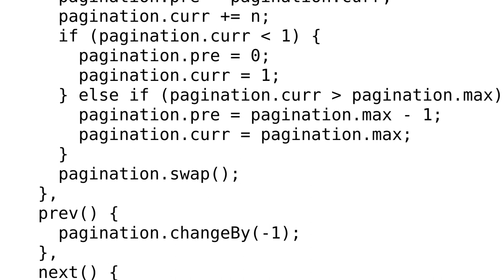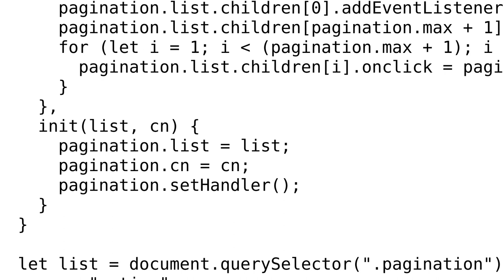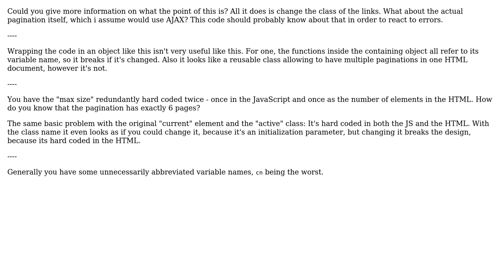Code Review: Bootstrap pagination